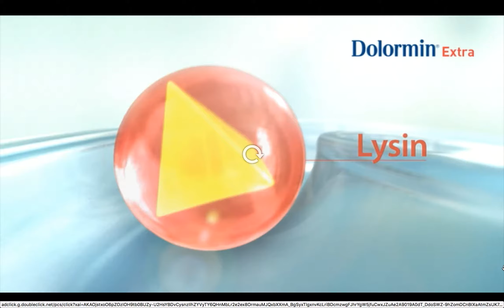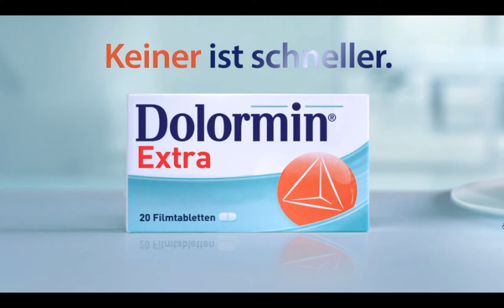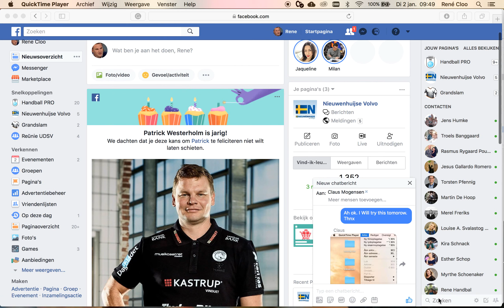LYNN KNIPPENBORG (NED) 2017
LYNN KNIPPENBORG

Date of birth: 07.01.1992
Nationality: Netherlands
Position: Playmaker
Length: 1.75
Current club: Buxtehude SV (GER)
Medals: 3rd place World Cup 2017, 2nd place World Cup 2015,  2nd place European Cup 2016
Agent: GRANDSLAM Sports & Media